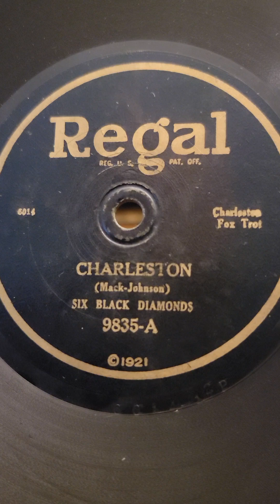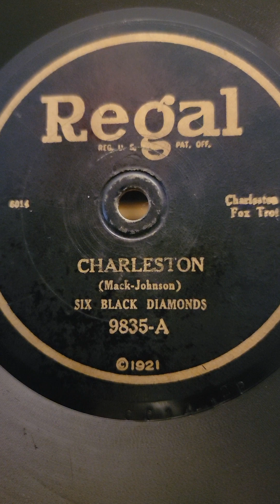Charleston - Six Black Diamonds (Sam Lanin) Regal Records #9835 1925